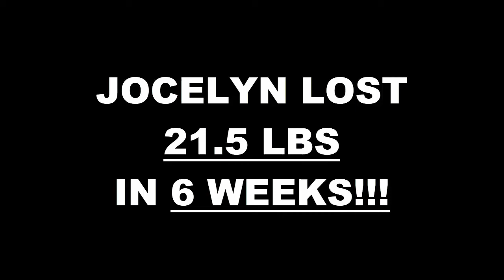Lancaster Fitness 6 Week Challenge Results - Jocelyn Esparza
We will now check the result of Jocelyn's 6 week weight loss challenge!